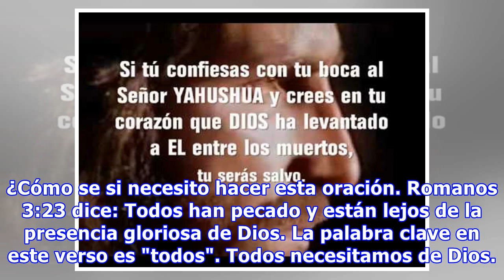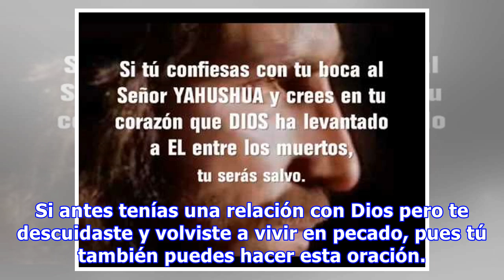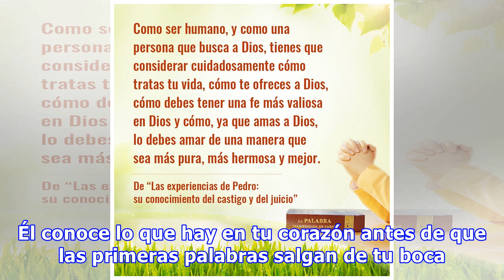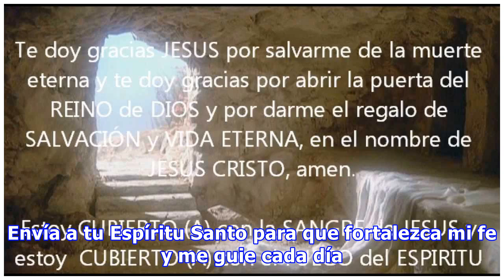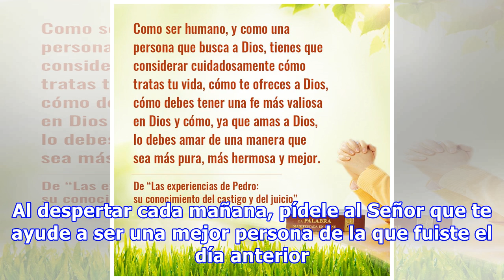Oración de Salvación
Vivir en pecado deja un gran vacío en el corazón y crea una gran distancia entre una persona y Dios. Los resultados de una vida en pecado son el dolor, el miedo, la soledad, la violencia, la traición, el odio y la muerte espiritual. A través de su hijo Jesús, Dios ofrece una solución a los que se sienten perdidos y hundidos en tanta oscuridad. La oración de salvación es para aquellas personas que ...